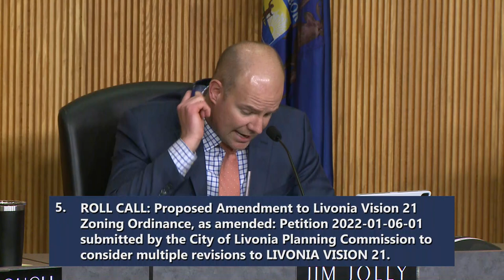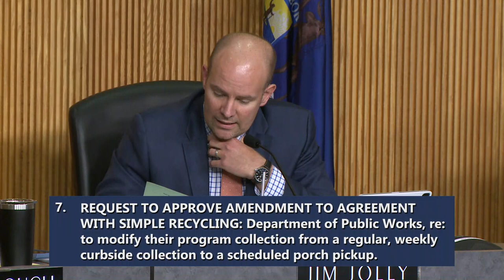Livonia City Council Regular Meeting - April 18, 2022